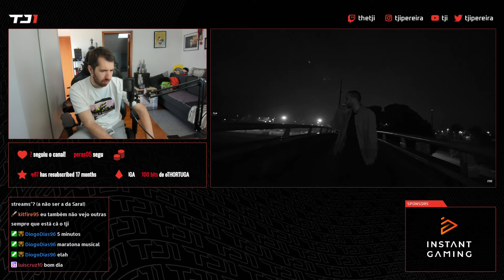TJI REAGE A KYRA - EFEITO MANADA